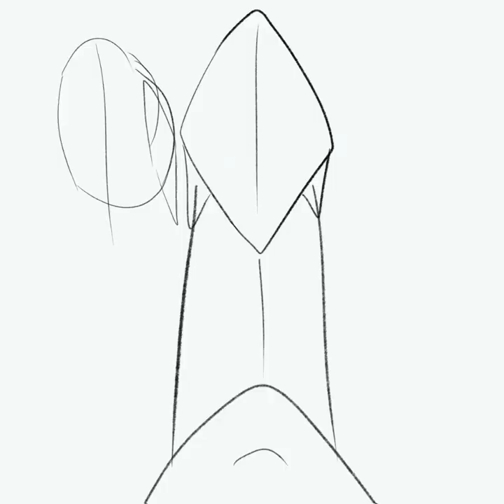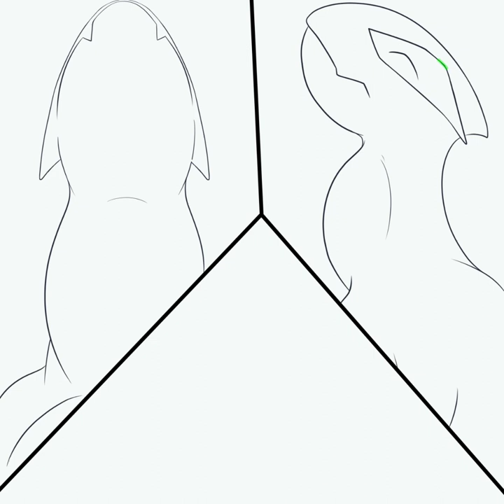Timelapse 24 [Vore]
A quick little upload of a comic sequence I did with Lugia gulping a lucky prey from different angles.
Which one is your favorite? I thiiiiiink i like the bottom one the most bc it just looks best to me haha.

Music Artist: Alexander Nakarada | Track: Frozen Horde
Lugia and Kecleon Music at the end segment is from Pokemon Company / Pokemon Mystery Dungeon and belongs to them. This is considered fanart.